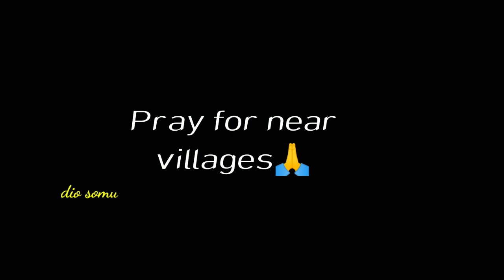రాయల చెరువు పక్కన ఉన్న ఊరు ప్రస్తుత పరిస్థితి || tirupati || dio somu